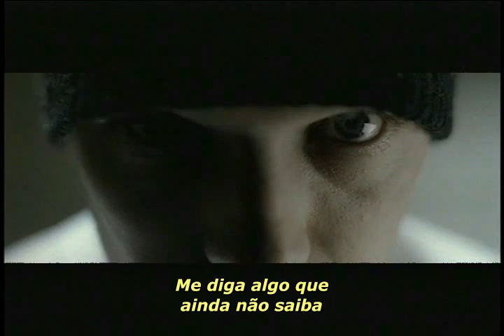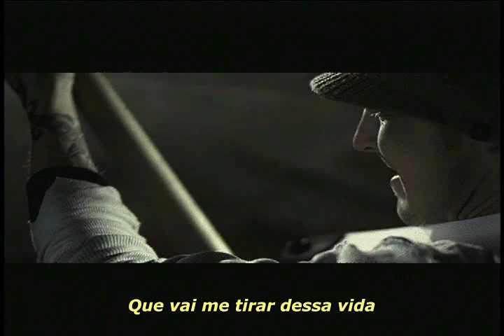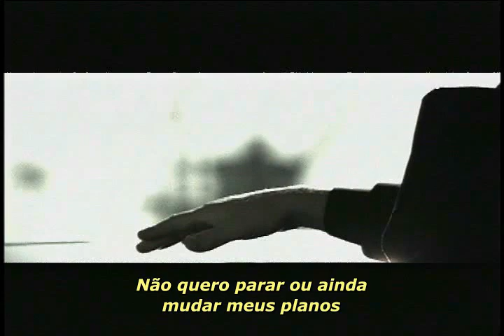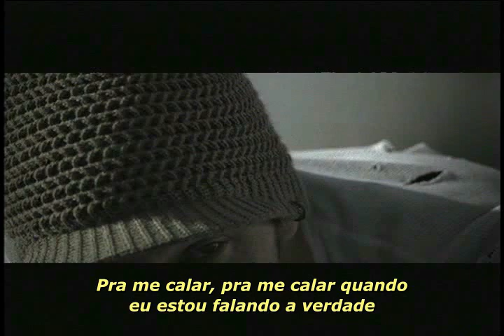Kutless - Shut Me out (Tradução em Português)